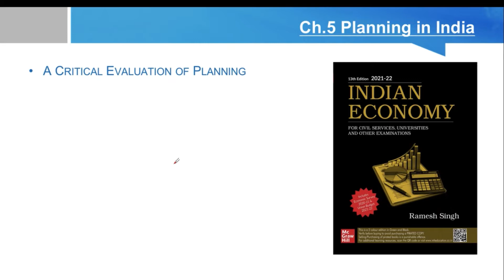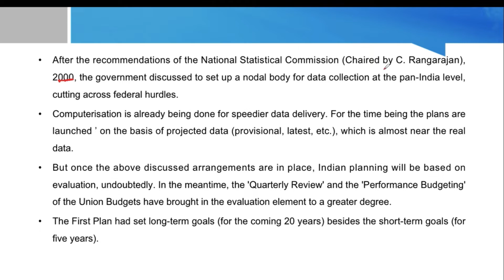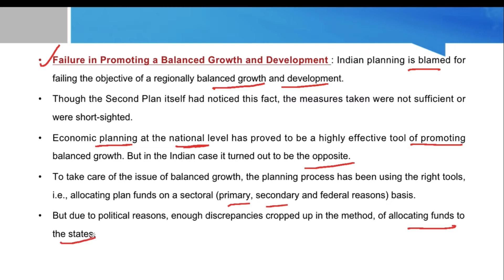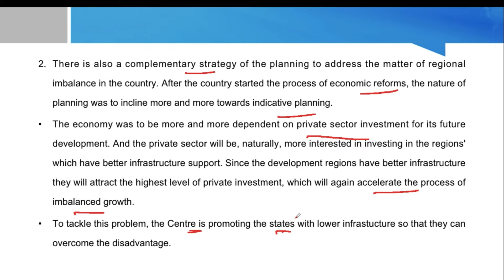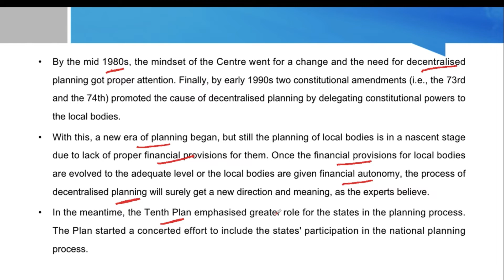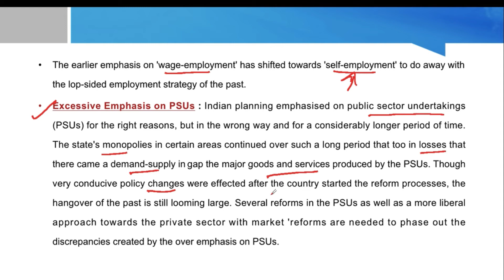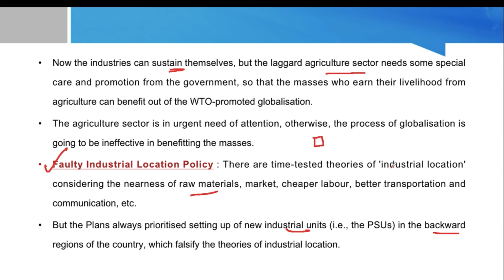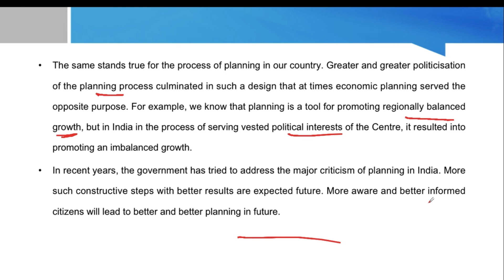(V-45)(Ch.5) Critical Evaluation of Developmental Planning in India || UPSC || CDS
Ch.5 Planning in India
Critical Evaluation of Planning